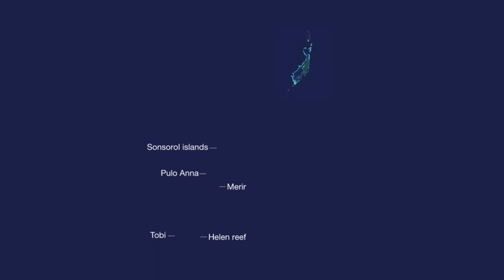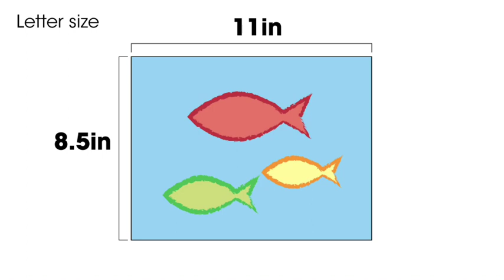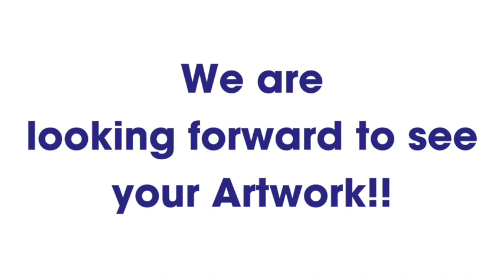Arts and Tides Calendar Contest 2024 Theme "Life beyond the reef"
This is the presentation movie for Arts and Tides Calendar Contest 2024 Theme "Life beyond the reef".

Deadline: Friday, March 31st 2023
Qualifications : Open to all schools (Grade 1-12) and
kindergartens in Palau.
Specifications :
・Work should be letter size (8.5” by 11”)
・Any color medium
Horizontal orientation
・No logos, text, words, or numbers
・Original work only
・No plagiarism or photocopies
・ONE ENTRY per Student.